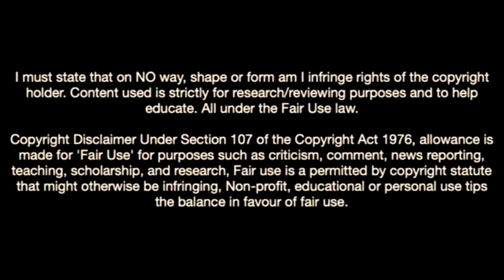Oriol Soldevila-The Player That Destroyed Fc Barcelona In Copa Del Ray